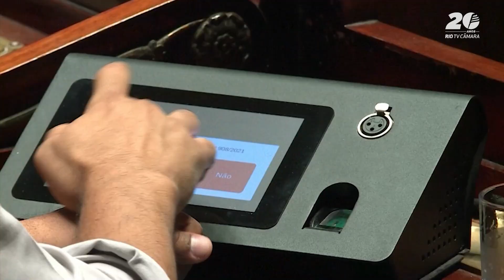Câmara do Rio derruba vetos e aprova projetos em sessão plenária: Inclusão, saúde e cultura em foco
Câmara Rio Notícias (26/11/2024): Na sessão plenária de 27 de novembro de 2024, os parlamentares do Rio aprovaram importantes projetos e rejeitaram oito vetos do Poder Executivo. Entre os destaques:

- Campanha Permanente de Visibilidade da Pessoa com Deficiência: busca promover inclusão e acessibilidade na cidade.
- Conscientização e Combate à Tocofobia: oferece apoio psicológico a mulheres com medo extremo de gravidez e parto.
- Reconhecimento da Atividade Física na Orla como Patrimônio Cultural: valoriza a tradição e incentiva hábitos saudáveis.
- Profissionais para Crises de Ansiedade em Eventos Esportivos: assegura suporte imediato ao público em grandes eventos.

Além disso, projetos sobre combate ao desmatamento e inclusão da Feira da Glória no polo gastronômico e cultural do Rio também avançaram.

🔗 Acompanhe as novidades da Câmara do Rio e fique por dentro das decisões que impactam nossa cidade!